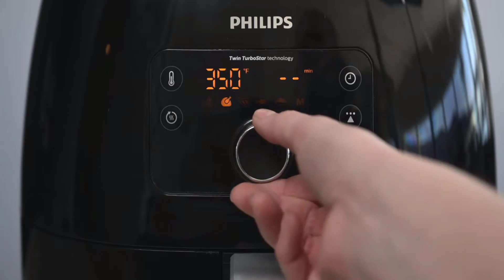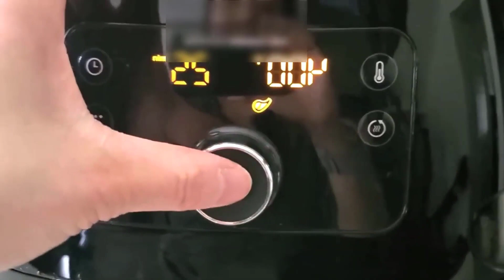PHILIPS XXL Airfryer (Fat Removal Technology)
PHILIPS XXL Airfryer